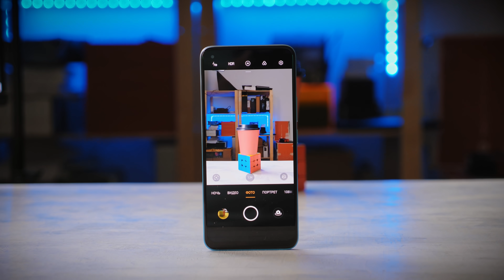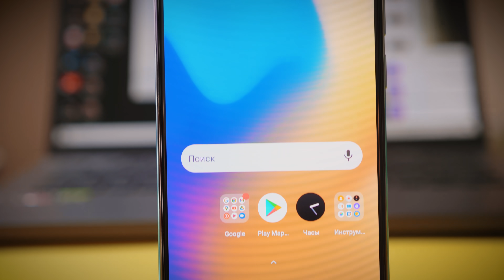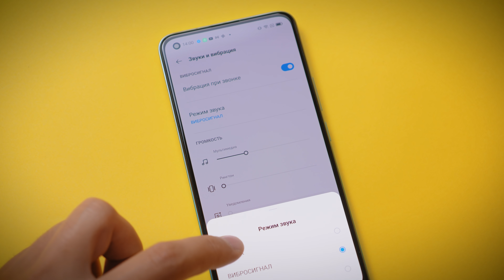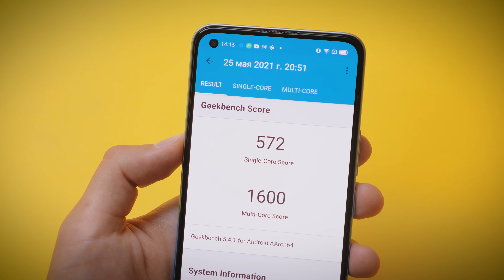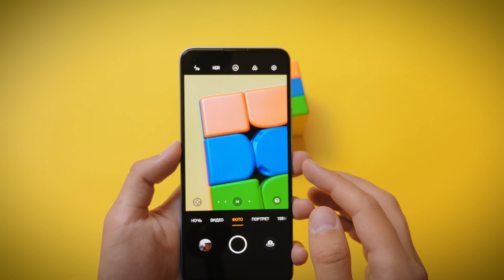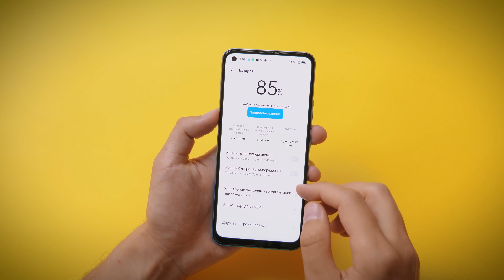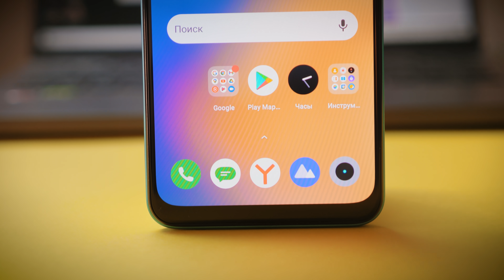АЛЬТЕРНАТИВА Xiaomi за 25 000 Р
Сегодня обозреваем realme 8 Pro. Смартфоне с хорошей начинкой, быстрой зарядкой и камерой на 108 МП. Потенциальный хит, за 25 000 рублей.